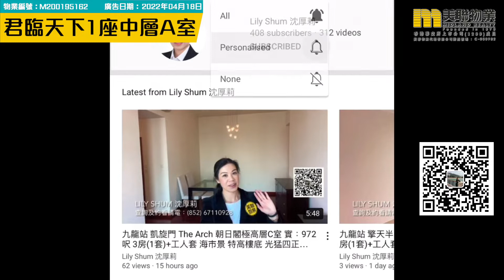【代理Lily推介】君臨天下1座中層A室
KOL帶睇樓 - Lily Shum (E-388209) 樓盤推介：

🏠君臨天下1座中層A室 (物業編號：M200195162）

物業地址：九龍站 柯士甸道西1號
實用面積：1,062呎
間隔：3房2廳
單位設施：連露台
特色：海景

屋苑：君臨天下 全3座 1,122伙
入伙日期：25/07/2003
發展商：恒隆集團